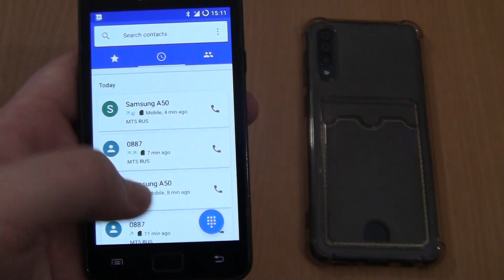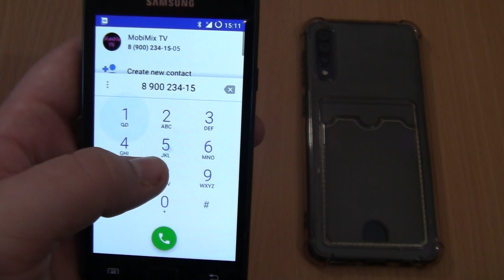Incoming call & Ringing alarms at the Same Time Samsung Galaxy S2 Android 7+A50